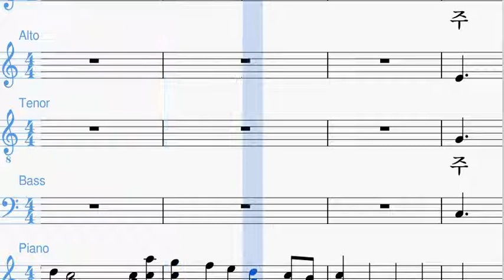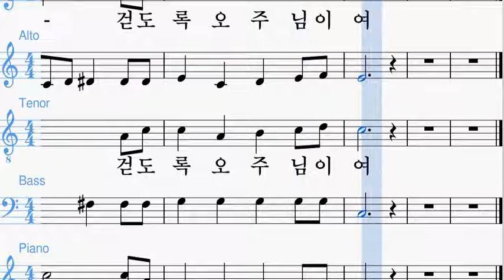주와 함께 가도록 alt